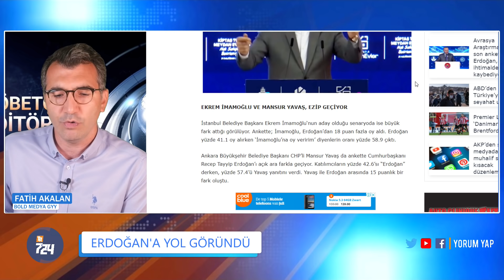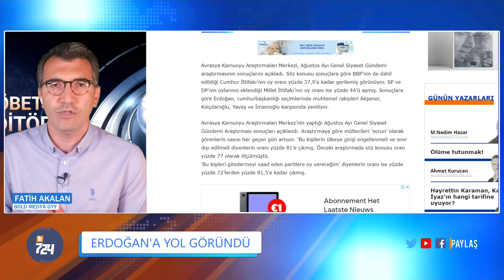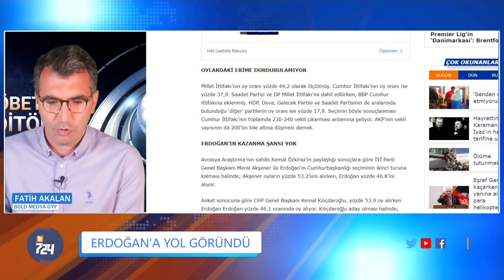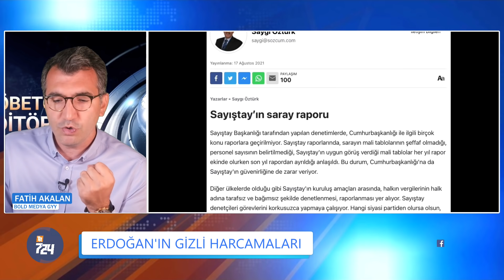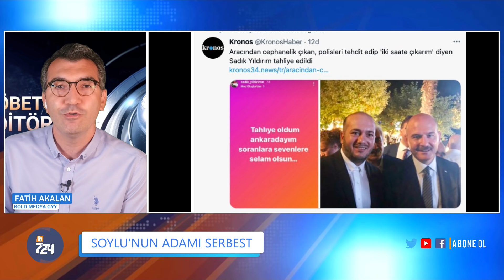ERDOĞAN'A YOL GÖRÜNDÜ | FATİH AKALAN, NÖBETÇİ EDİTÖR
Avrasya Kamuoyu Araştırmaları Merkezi, Ağustos Ayı Genel Siyaset Gündemi araştırmasının sonuçlarını açıkladı. Söz konusu sonuçlara göre BBP'nin de dahil edildiği Cumhur İttifakı'nın oy oranı yüzde 37,9'a kadar gerilemiş görünüyor. SP ve DP'nin oylarının eklendiği Millet İttifakı'nın oy oranı ise yüzde 44'ü aşmış. Sonuçlara göre Erdoğan, cumhurbaşkanlığı seçimlerinde muhtemel rakipleri Akşener, Kılıçdaroğlu, Yavaş ve İmamoğlu karşısında yeniliyor.

Fatih Akalan, Nöbetçi Editör'de anlatıyor